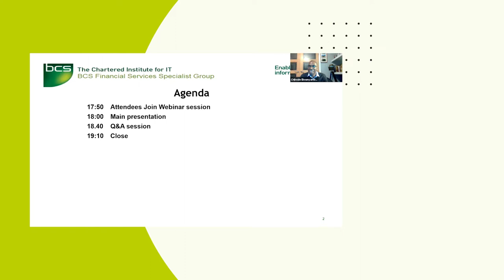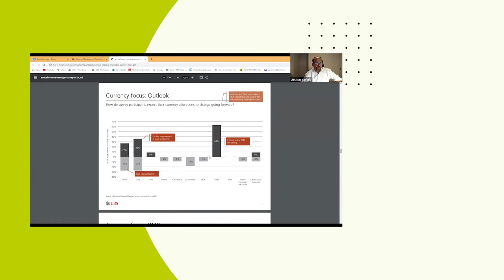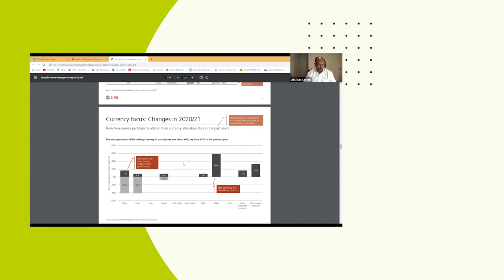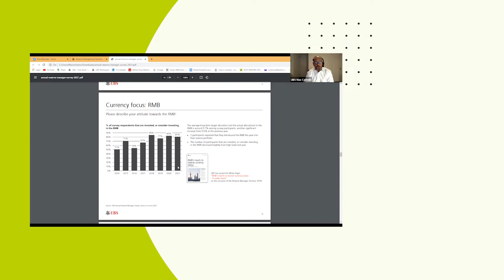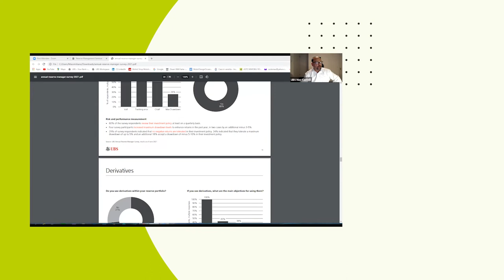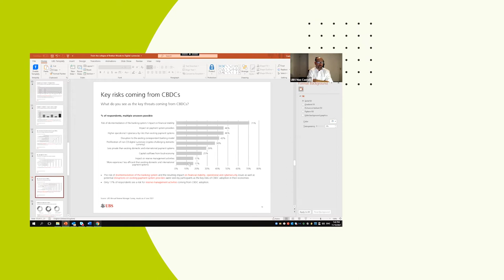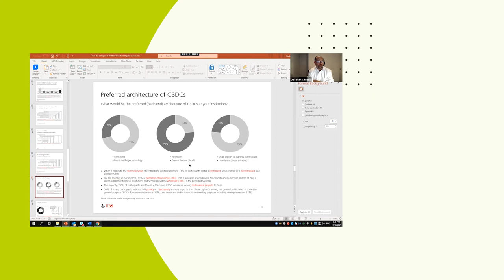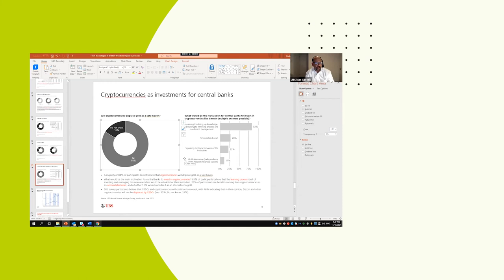Fifty years after the collapse of Bretton Wood | Financial Services SG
The last big shake-up of the global financial system occurred fifty years ago and it was driven by a policy decision: following the collapse of the Bretton Wood system the USD because of the dominant currency in the global financial system. That system has lasted for half a century and survived several crises including the Great Financial Crisis in 2008.
Fifty years later the global financial system is going to be reshaped, but not as a result of politics but by technology. The rise of cryptocurrencies and the launch of digital currencies could reshape the global financial system with a reduced role of bank intermediation, the rise of blockchain-based payment systems, the broadening of investment opportunities to a larger pool of investors and potentially a reduced role of the USD.